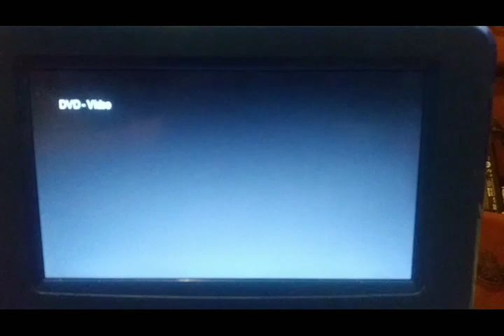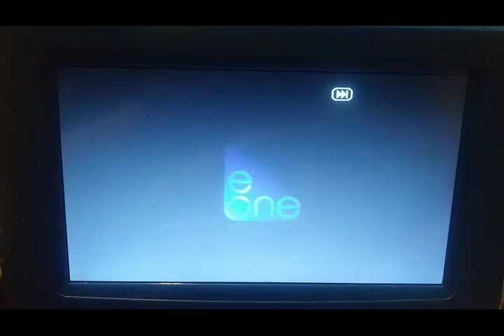Opening To Pound Of Flesh 2015 DVD